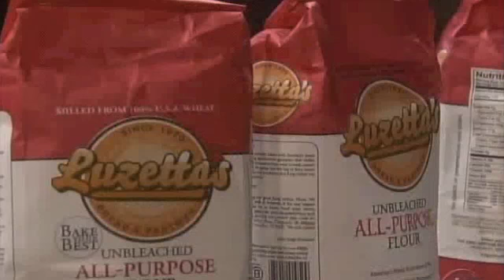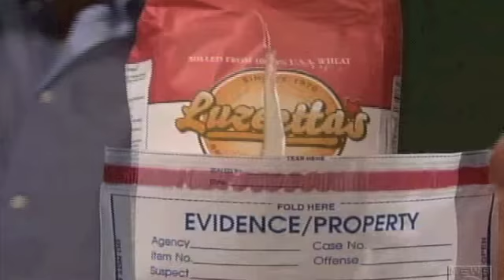GH 9/16/11 Lucky & Elizabeth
GH 9/16/11 Lucky & Elizabeth - clips by me